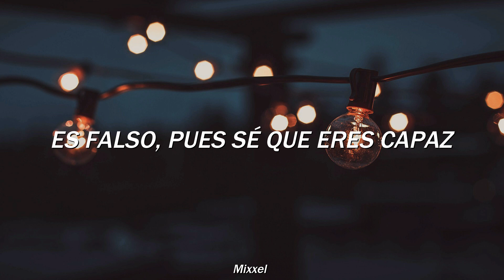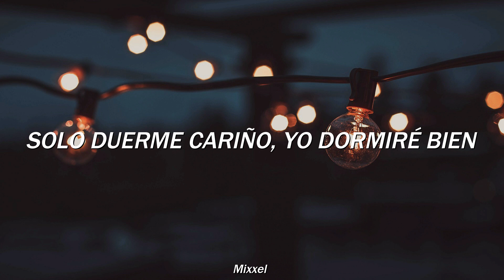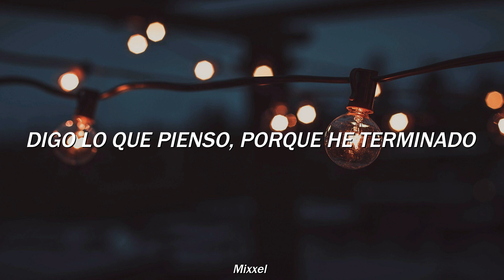Parcels :: Older // Sub Español